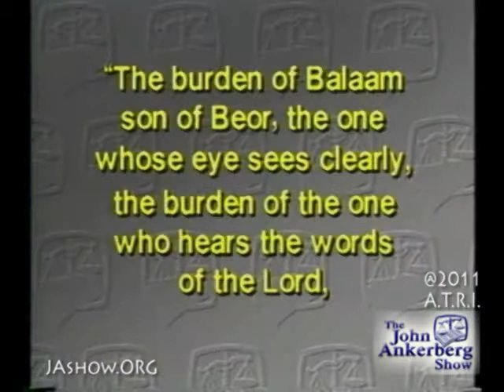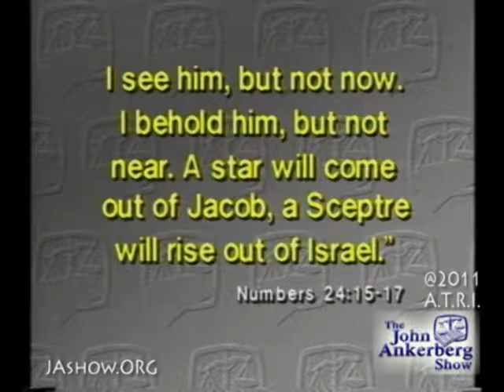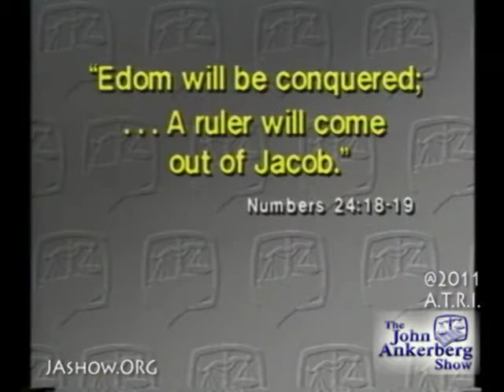Of whom is Messiah the King?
This clip is from our series entitled, "The Case for Jesus Christ the Messiah."